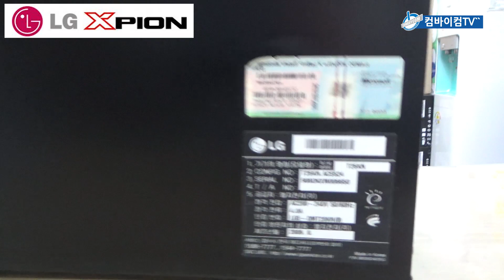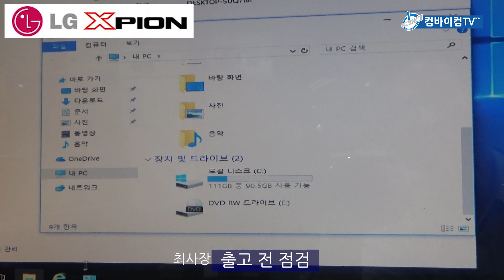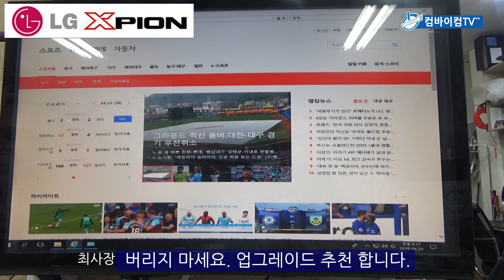10년된 LG초슬림PC SSD소생술 - 컴바이컴TV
2009년8월식 LG XPIOM T25KN 초슬림PC 입니다. 너무 느린데 사무용과 인터넷용도로만 사용하실거라 SSD와 램 업그레이드 합니다. 버릴필요없고 충분히 사용 가능합니다.  오래된 컴들 버리지 마세요~~